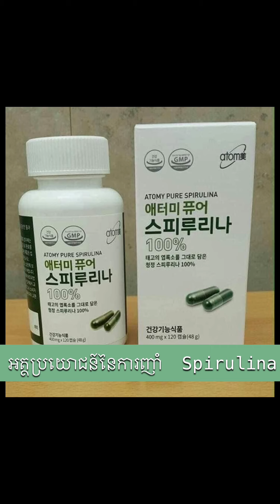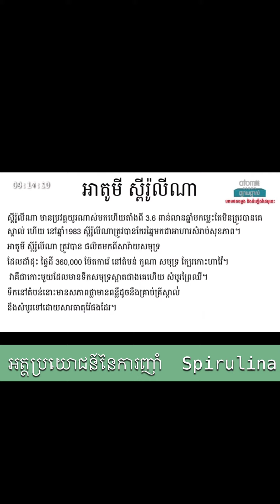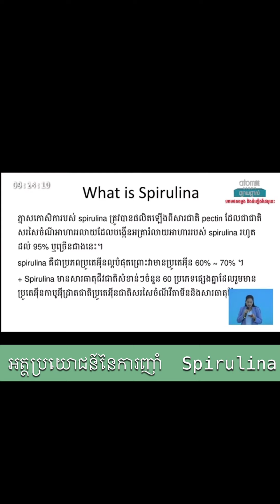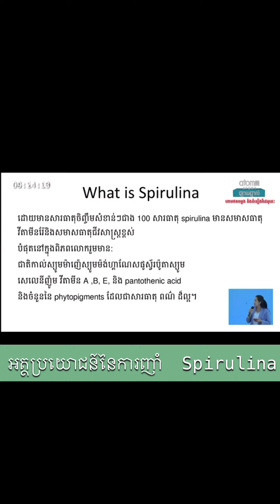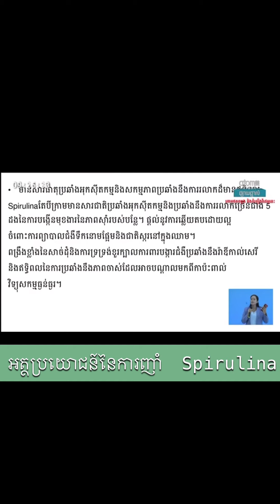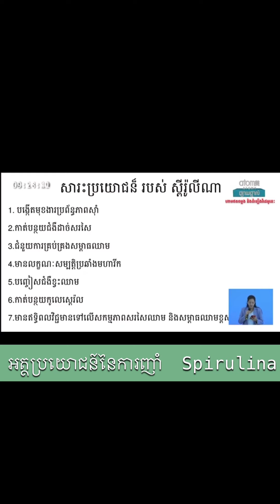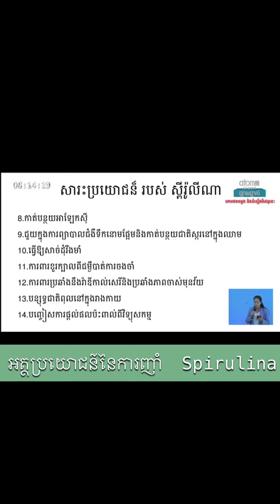Atomy Spirulina អត្ថន័យ​នៃ​ការ​ញាំ​អាហារ​សុខភាព​ Spirulina